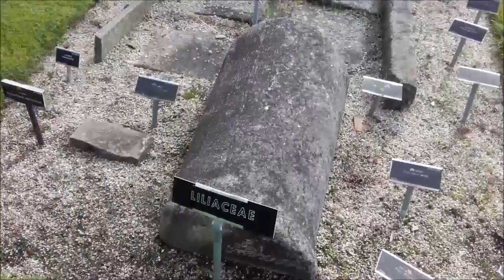plants, art, history (and death)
we went to a sculpture exhibition in the botanical gardens. we were also v silly.

really tho the art was a1 and the plants were a2. would recommend.